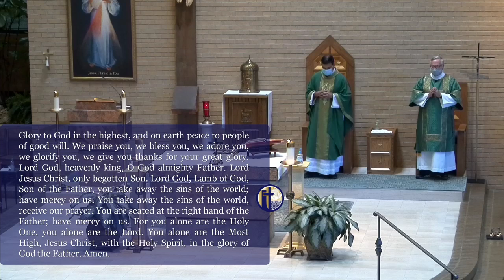27th Sunday of Ordinary Time 10.4.20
Celebrant: Fr. Anthony Ram
Deacon George Butterfield
Acolyte Zsolt Nagykaldi

Mass Intentions: 7:30 am In Memory of John Berry 9:00 People of the Parish 11:30 am In Memory of Linda Baustert 5:30 pm In Memory of Cecily Kumor